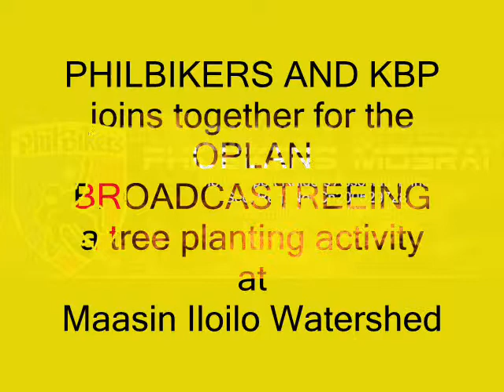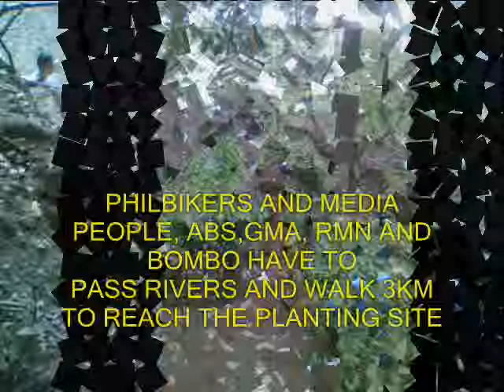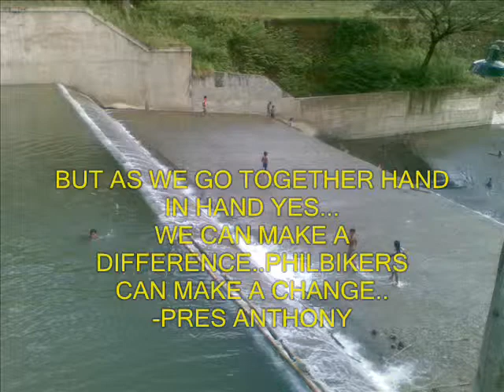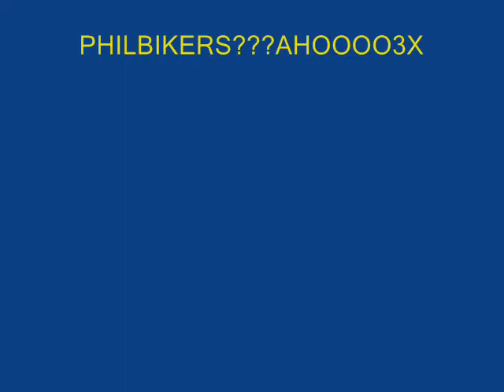PHILBIKERS-TREE PLANTING KBP.wmv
this is our tree planting activity in maasin iloilo togther with KPB member of TRI  Media